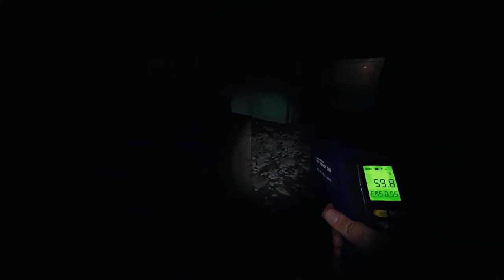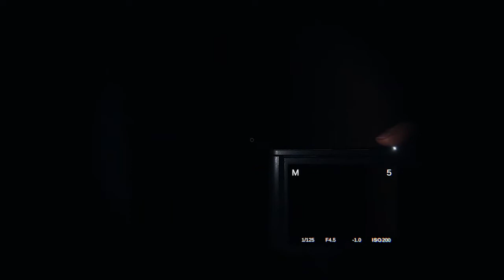Welcome to Spooky month why not visit an Asylum for fun?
Friends:
TechBow